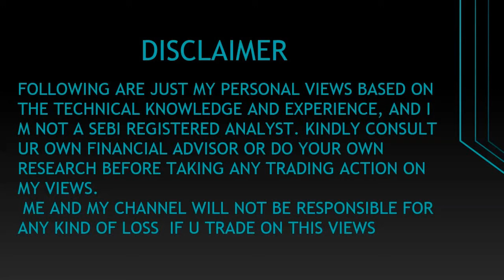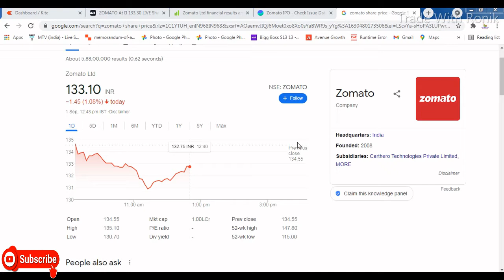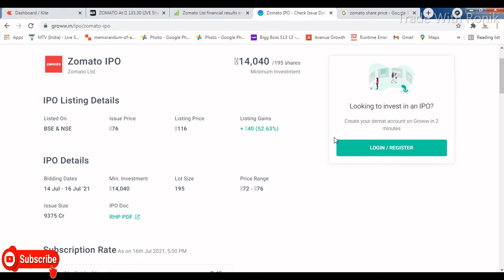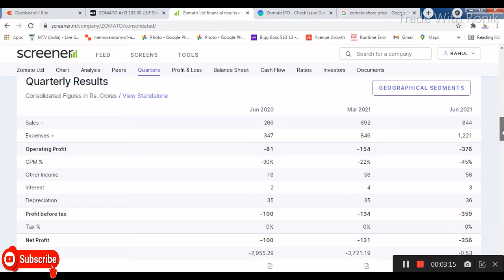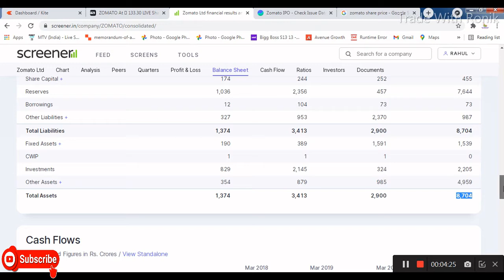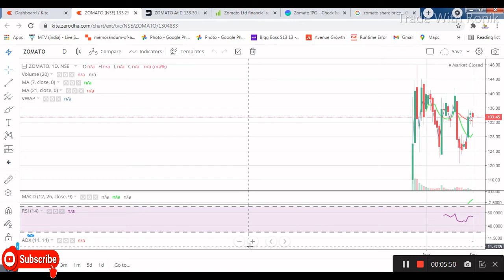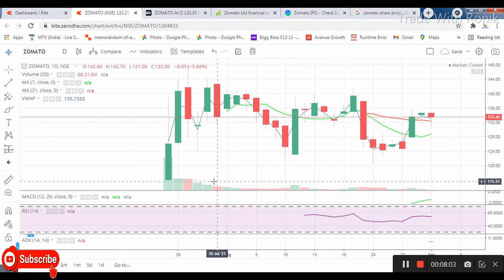Zomato Ltd || Latest Target Zomato Ltd || Buy Zomato Ltd || Multibagger Share